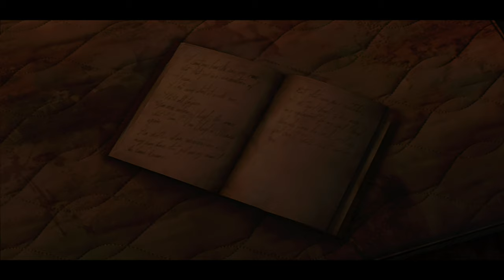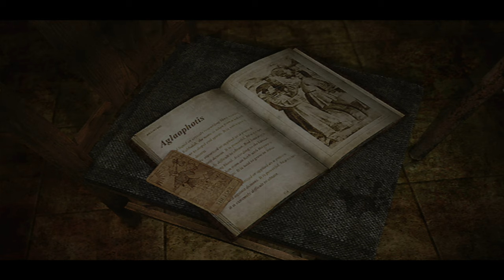Silent Hill 3 Silent Gameplay No Commentary Ending